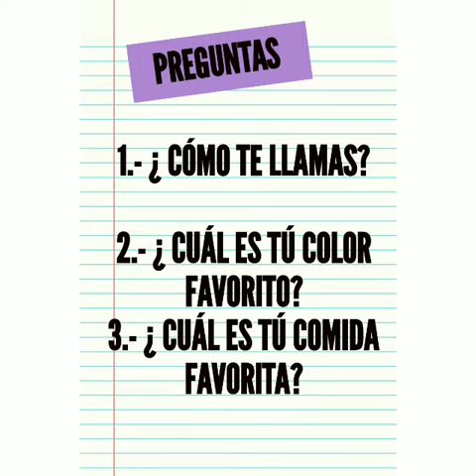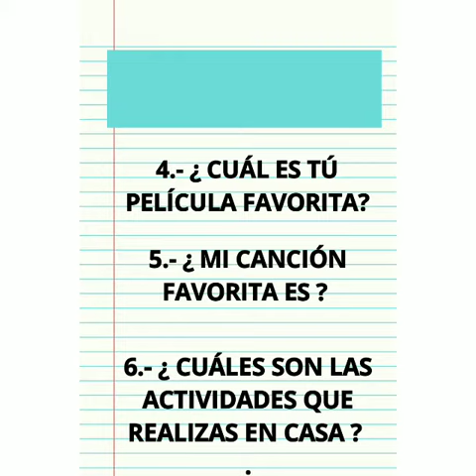Como Realizar una Entrevista Paso a Paso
En  que  consiste una  Entrevista